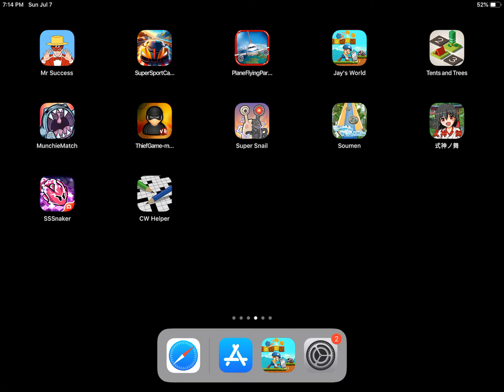Plane flying parking simulator